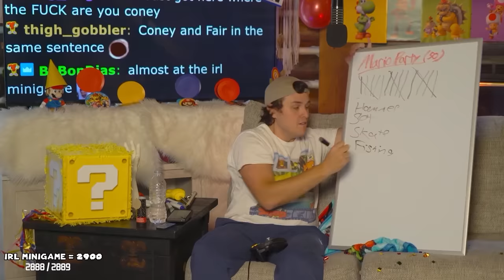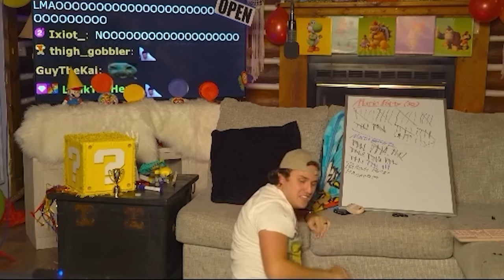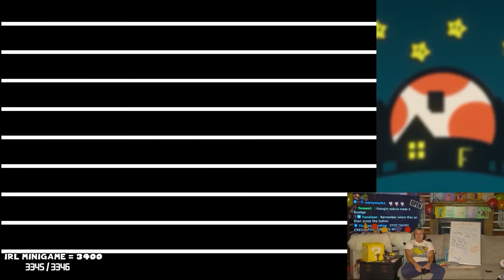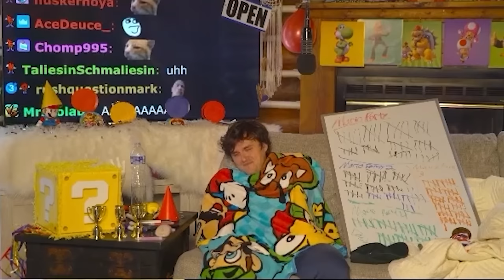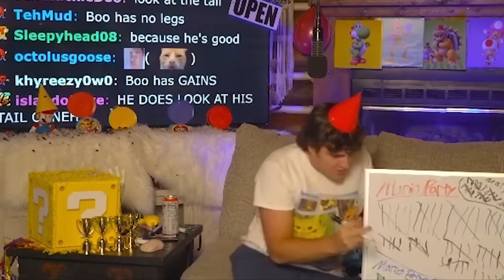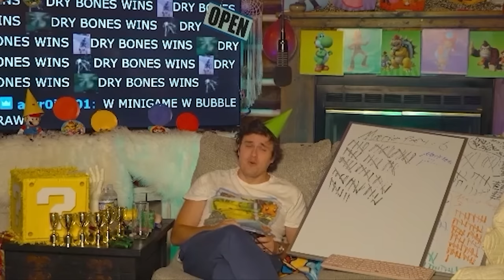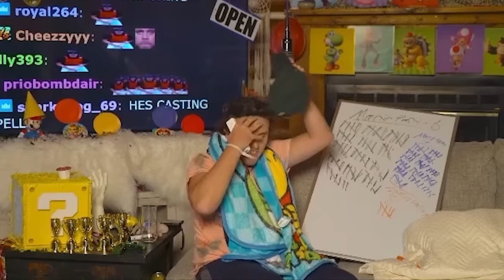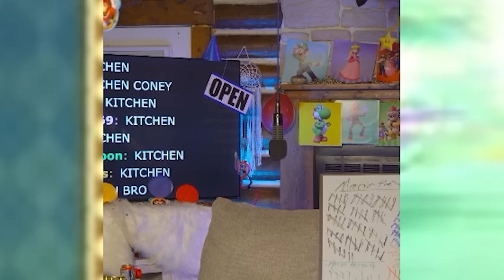I Beat Every Mario Party Minigame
Coney locks himself in a cabin in the middle of nowhere! The challenge? Beat EVERY Mario Party minigame ever made to escape! That's right, Coney plays every Mario Party game to prove to the world that he is the best! Welcome to "Party of One", the supercut edition.

0:00:00 Mario Party 1
0:11:09 Mario Party 2
0:30:46 Mario Party 3
0:50:27 Mario Party 4
1:04:44 Mario Party 5
1:22:30 Mario Party 6
1:33:46 Mario Party 7
1:47:30 Mario Party 8
1:53:47 Mario Party 9
2:06:56 Mario Party 10
2:15:01 Super Mario Party
2:24:28 Mario Party Superstars